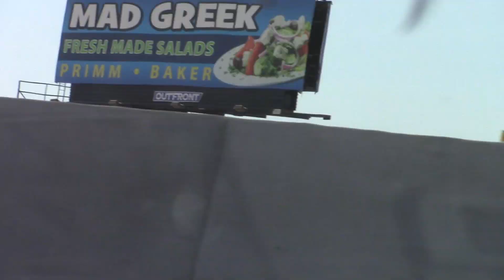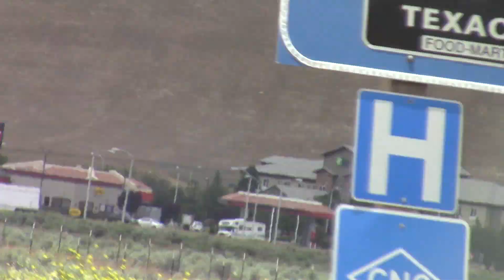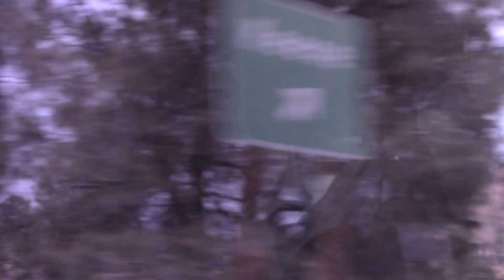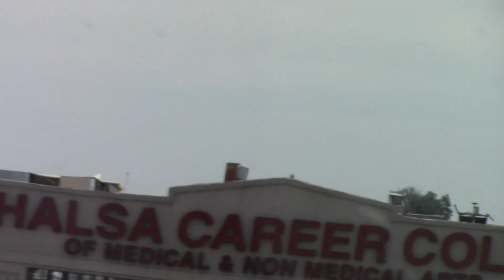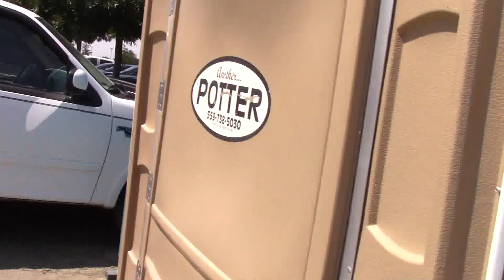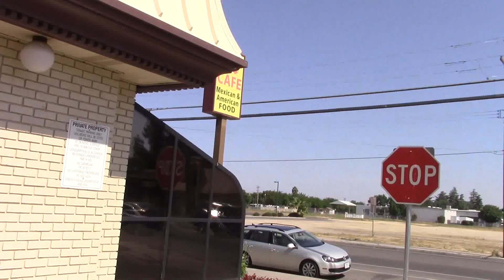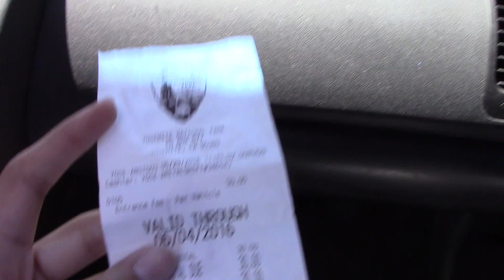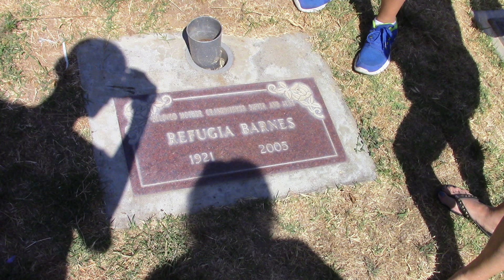Fresno/Yosemite Road Trip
The much anticipated road trip video is here! What happens when you take a road trip on a budget? Lots of things that are worth being on camera.